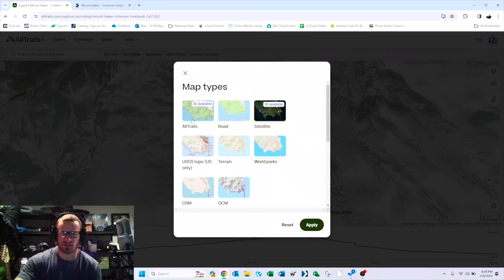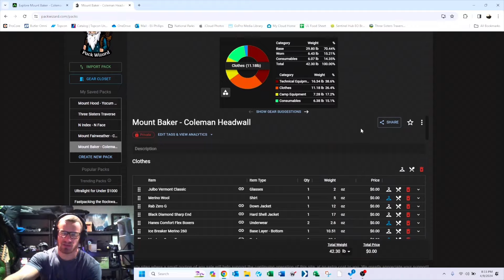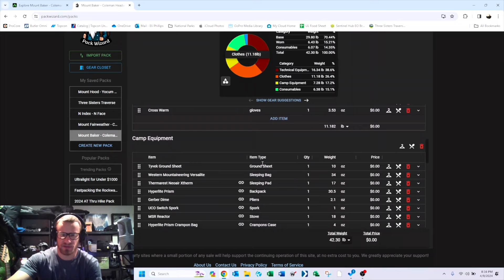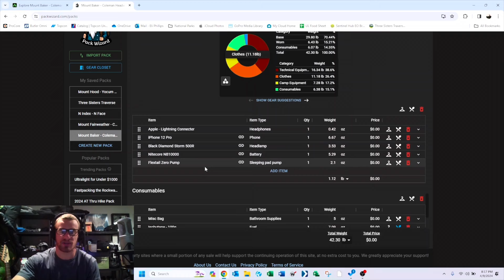Mount Baker - Coleman Headwall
Video of our climb of Mount Baker and ski descent via the Coleman Headwall route. We completed this climb 3/29/24-3/30/24. We struggled to get video footage due to the wind and cold, but I have attached a brief route description at the end of the video if anyone is interested in sending this one.

Otjánbird Pt. II by Spheriá |
 / spheriamusic